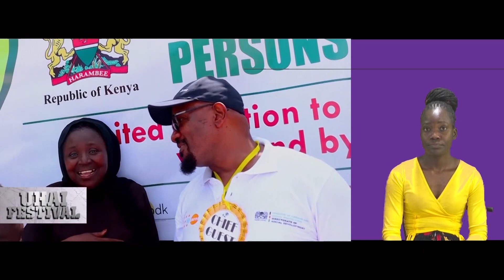UHAI FESTIVAL COASTAL CIRCUIT// CELEBRATING DIVERSITY AT TECHNICAL UNIVERSITY OF MOMBASA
This momentous event coincided with the UN Day of Persons with Disabilities (PWDs), creating a harmonious synergy of inclusivity and empowerment.